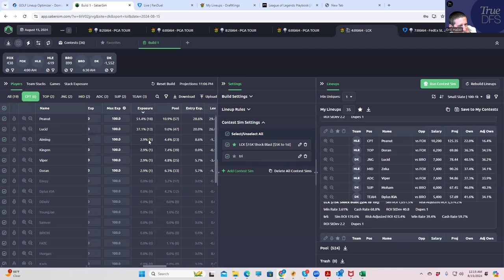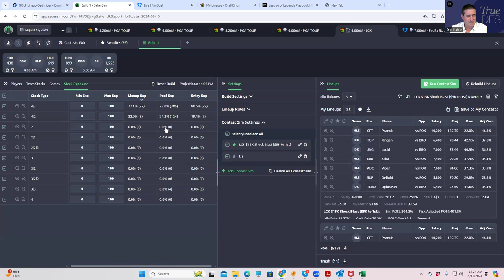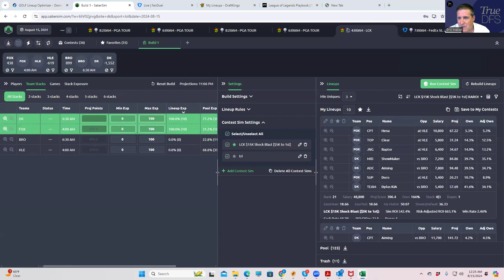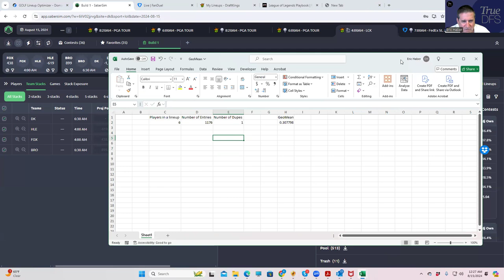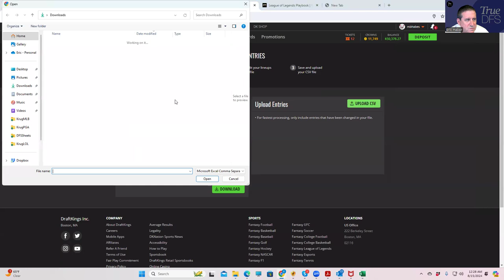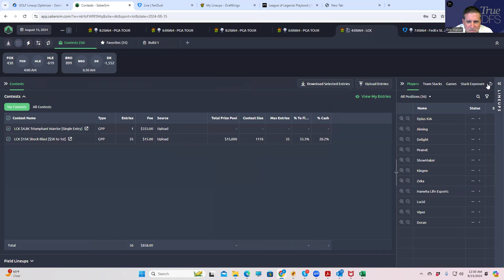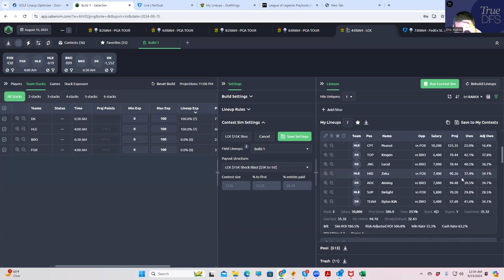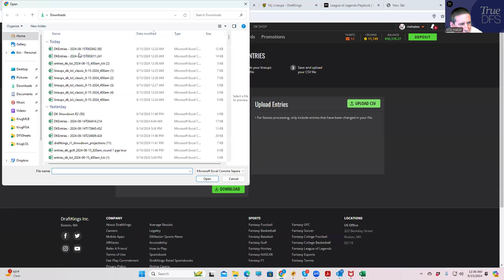LCK LINEUP BUILD----8/15/20243